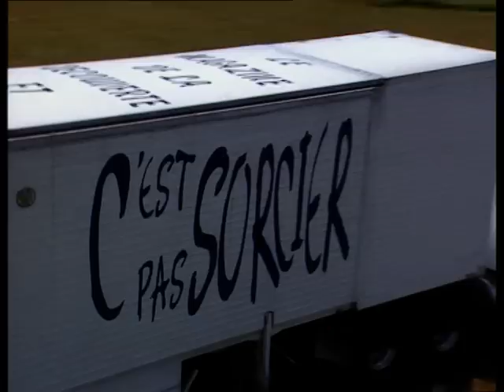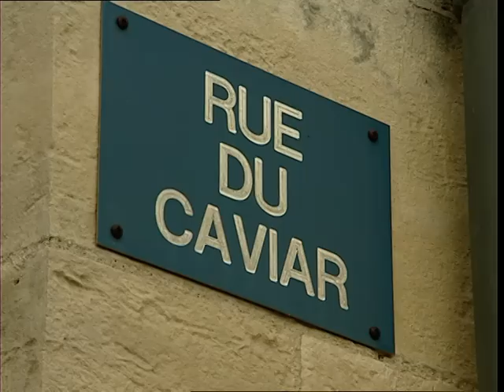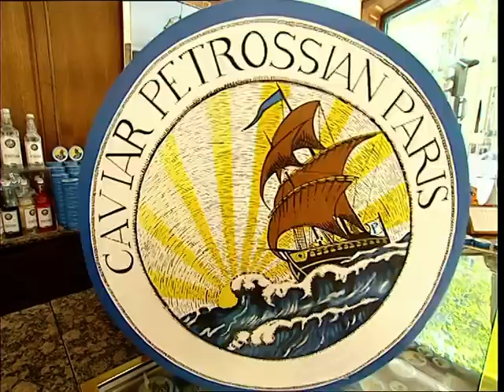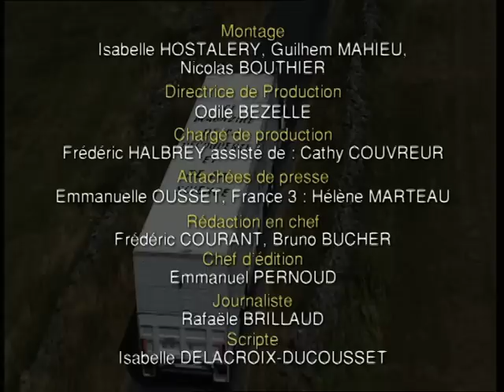C'est pas sorcier - ESTURGEON : LE POISSON AUX OEUFS D'OR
Vous connaissez très certainement le sévruga et le béluga. Ces esturgeons fréquentent la mer Caspienne et fournissent les caviars les plus renommés. Mais avez-vous déjà entendu parler du sturio ? Cet esturgeon-là peuplait autrefois les côtes européennes et fit la fortune des pêcheurs aquitains. Victime de son succès, il a aujourd'hui quasiment disparu de nos côtes. Fred, Jamy et Sabine sont dans l'estuaire de la Gironde et partent sur les traces de ce poisson que des scientifiques français tentent désespérément de sauvegarder. Ils nous ouvrent ensuite les portes d'un élevage d'esturgeons de Sibérie. Nous découvrons en leur compagnie comment sont prélevés - puis préparés - les centaines de milliers d'œufs qui se cachent dans le ventre des femelles. Nous les retrouvons enfin dans un célèbre restaurant, où ils nous expliquent comment se déguste le caviar. Nature, et à la petite cuiller s'il vous plaît !